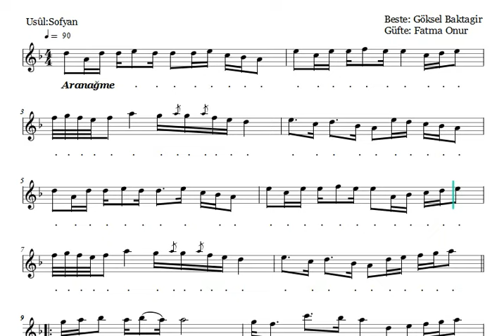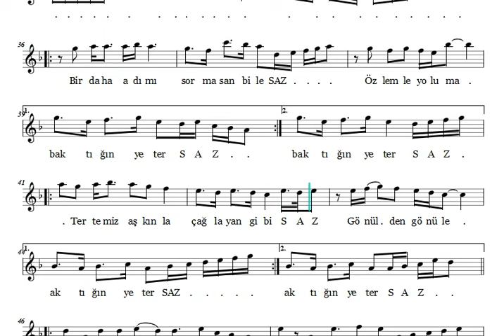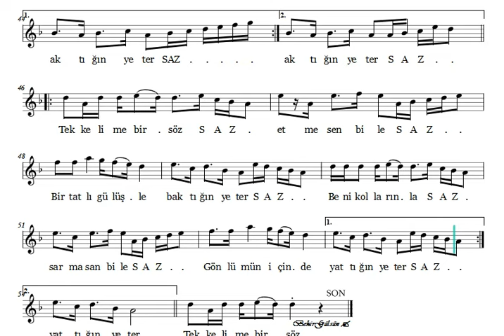Tek Kelime Bir Söz - Nota Eşliğinde Karaoke (Ahenk: Kız Neyi - 4 Ses - B)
BİR KELİME BİR SÖZ

Beste: Göksel Baktagir
Güfte: Fatma Onur
Makam: Muhayyerkürdi
Usûl: Sofyan

Beni can evimden vurup yakmaya
Bir kıvılcım değil bir busen yeter
Ellerin elime değmese bile
Şöyle bir uzaktan baktığın yeter

Tek kelime bir söz etmesen bile
Bir tatlı gülüşle baktığın yeter
Beni kollarınla sarmasan bile
Gönlümün içinde yattığın yeter

Bir daha adımı sormasan bile
Özlemle yoluma baktığın yeter
Tertemiz aşkınla çağlayan gibi
Gönülden gönüle aktığın yeter